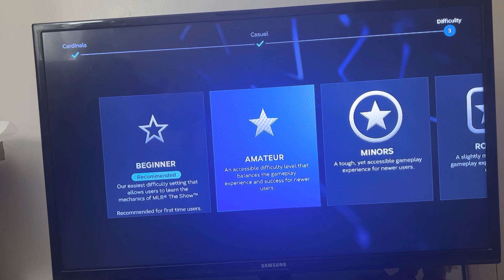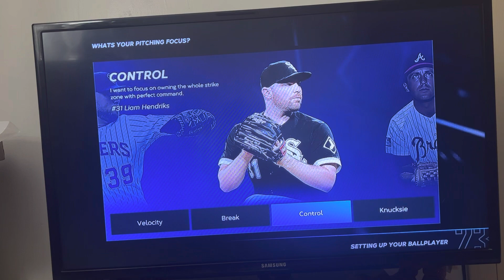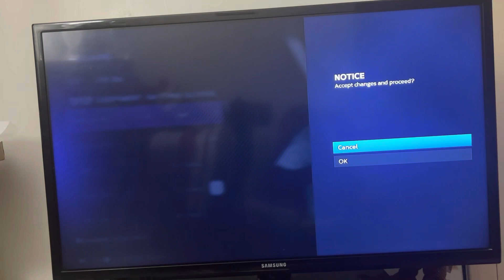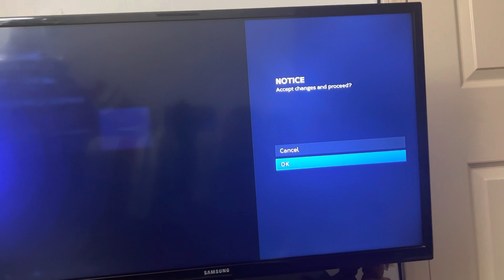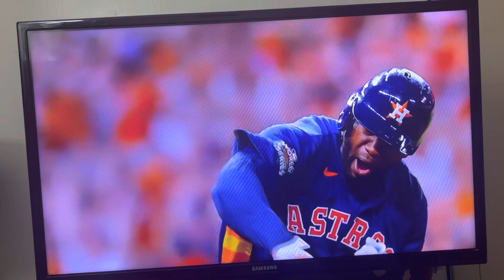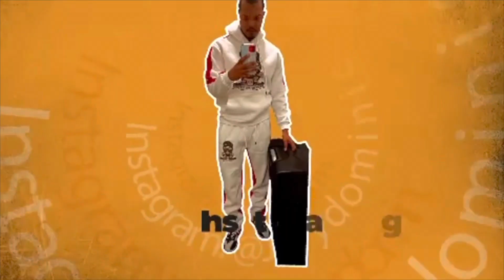MLB THE SHOW 23 PT.1 THE BEGINNING